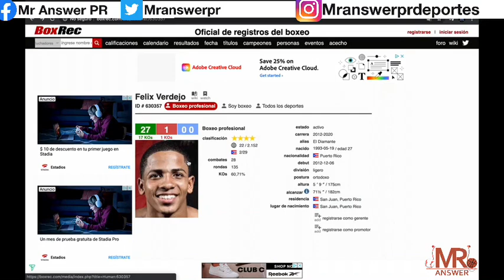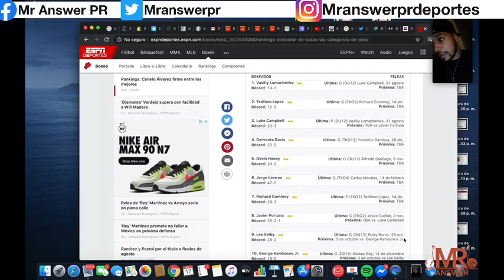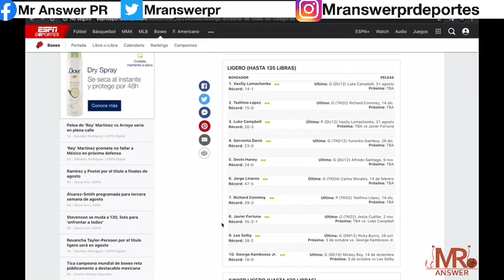FELIX VERDEJO VUELVE A BRILLAR Y MANDA EL MENSAJE | FELIX VS MADERA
Felix Verdejo Victoria en el primer asalto para poner el récord en 27-1-0 demostrando que todavía el
Diamante vale oro.